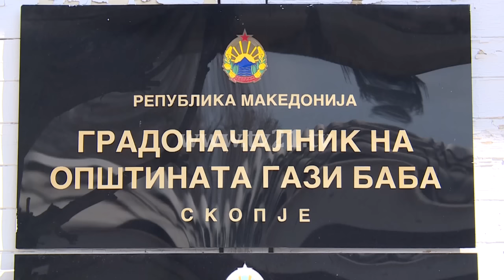Protesta në Hasanbeg për rrugën, Komuna: Do ta zgjidhim problemin